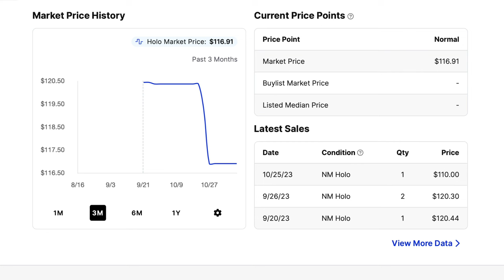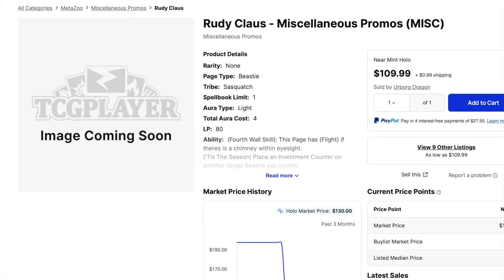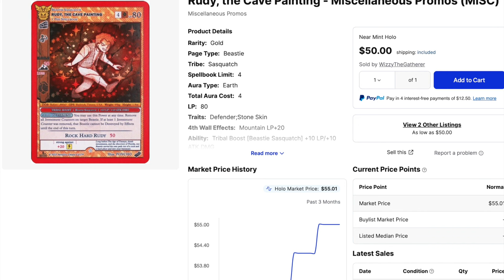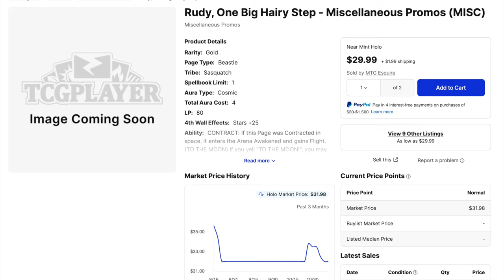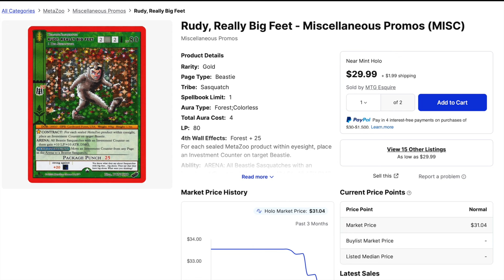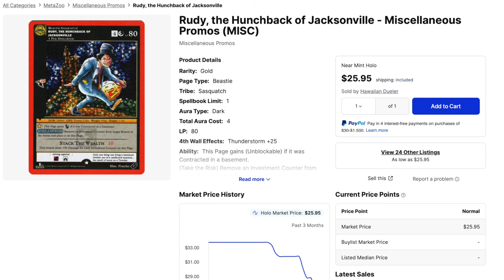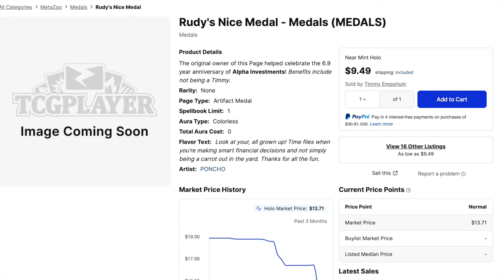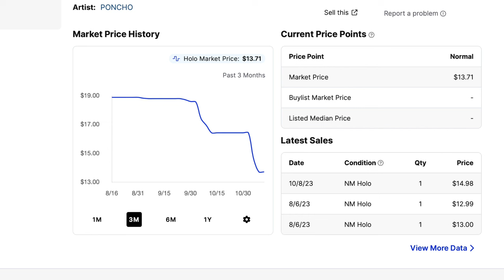Alpha Investments Metazoo Investors Waking Up to Reality | Hose Town